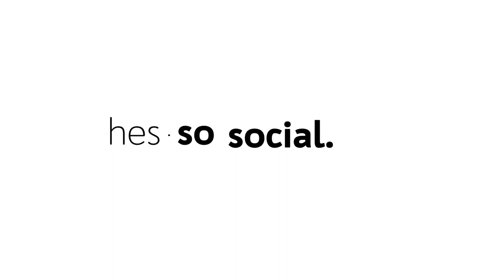Kevin Fickentscher - étudiant de la filière Physiothérapie et gardien du FC Sion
Kevin Fikentscher est un joueur de football professionel bénéficant de l'adaptation du programme d’études pour sportifs d’élite et artistes de la Haute Ecole de Santé.